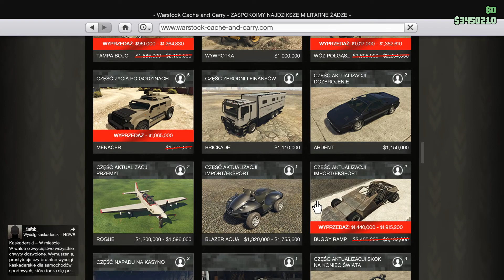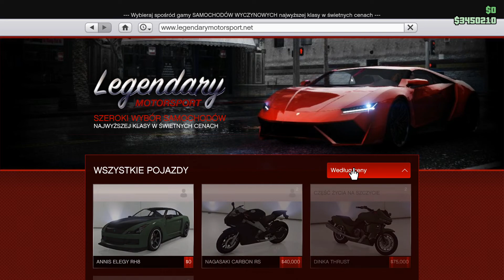GTA V Online - Arena Wojny, 100 lvl, 2 x Insurgenty + nowe pojazdy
*Chcesz kolejny odcinek?- Zostaw Like i Nie ma problemu*
*Skomentuj Jeżeli coś źle zrobiłem*
Pisz propozycje co mogę nagrać Pozdrawiam s00pcan